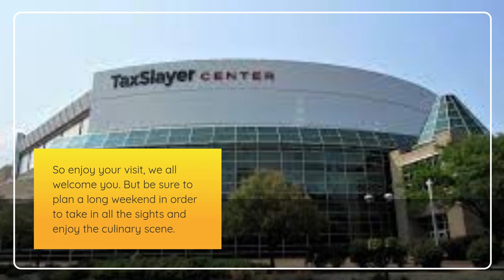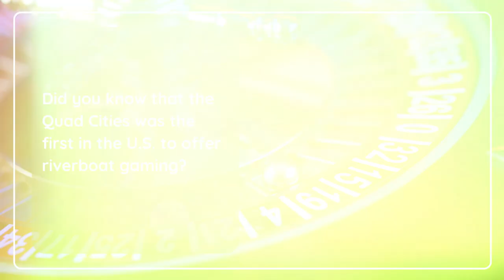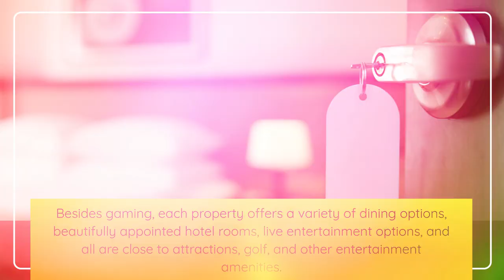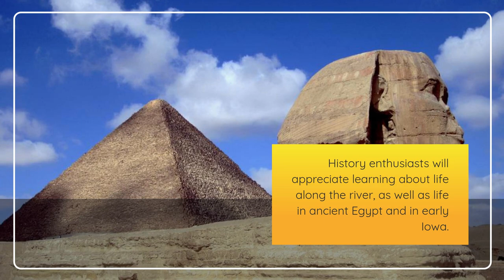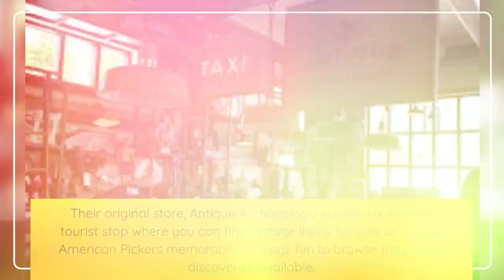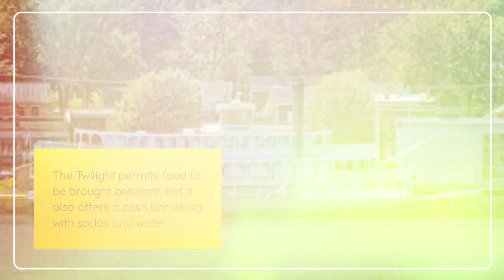Top 7 Places to Visit in Quad Cities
The Quadcities